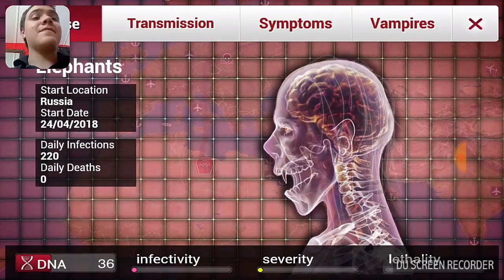VAMPIRE ELEPHANTS AND THE SHADOW PLAGUE! | Plague Inc. Pt. 5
Shadow Plague unleashed!

This is a prerecorded video recorded on April 24th.